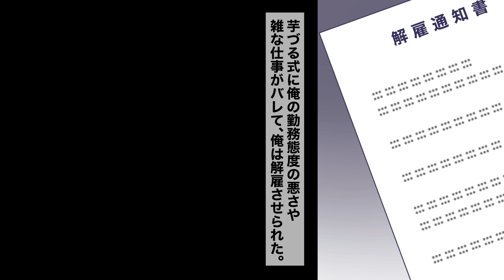【漫画】プライドの高いバカ社員の末路。自分の実力を勘違い…どこからも必要とされずにニートに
プライドが高い口だけのやつっていますよね。